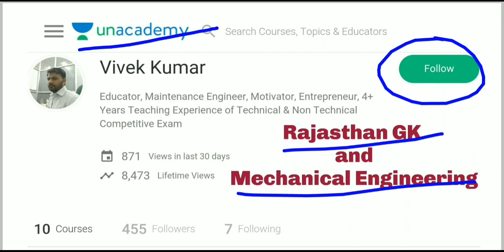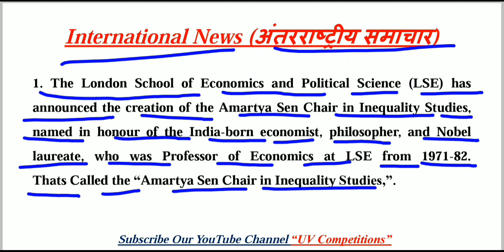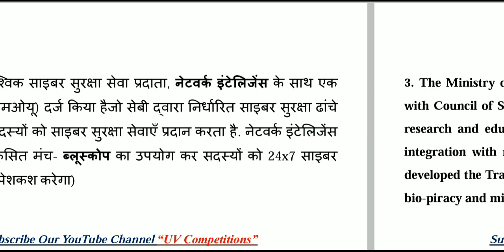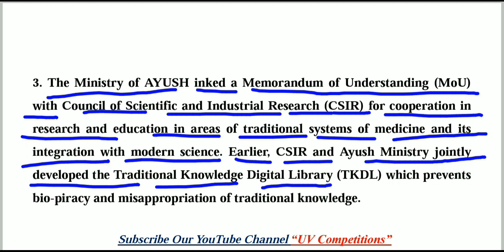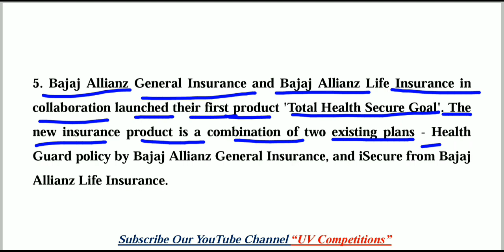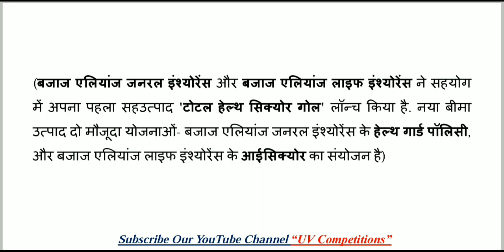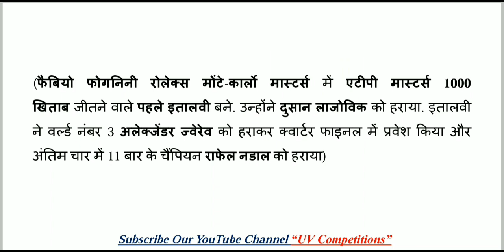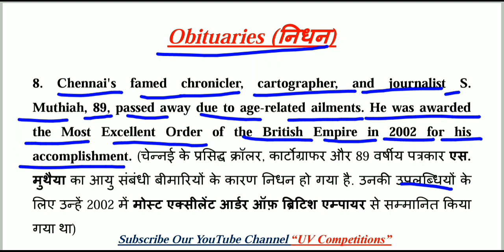24 April 2019 Current Affairs GK | Daily Current Affairs | Hindi & English | UPSC, SSC, Railway